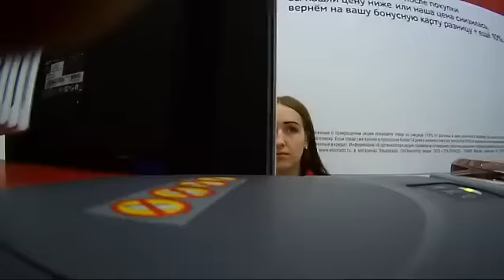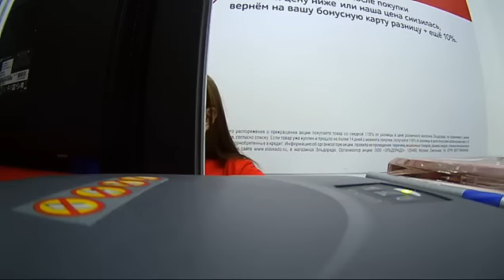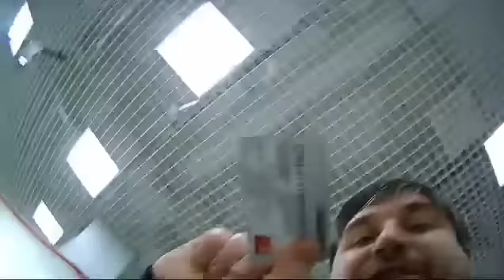Воронежец требует подарков от магазина техники